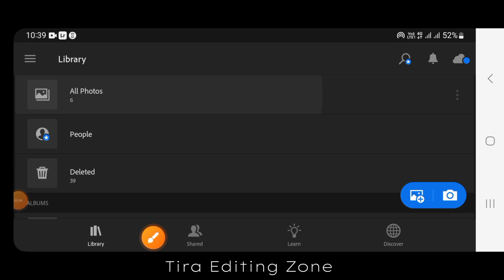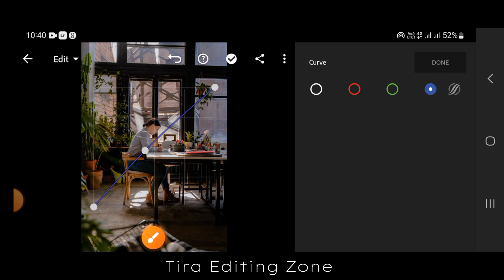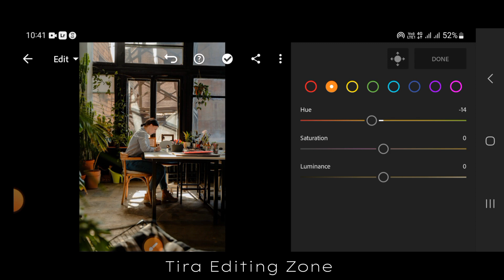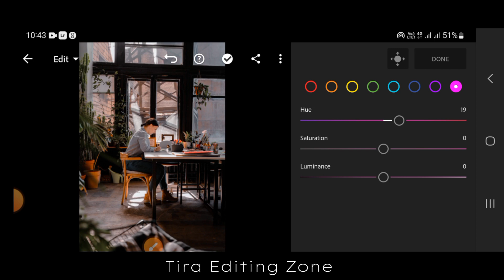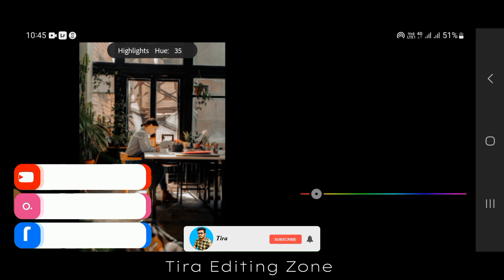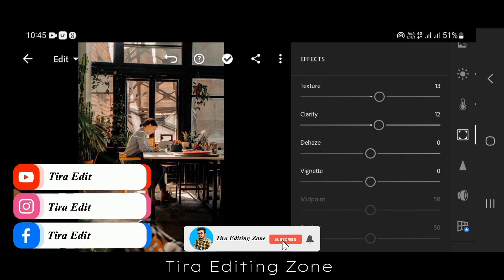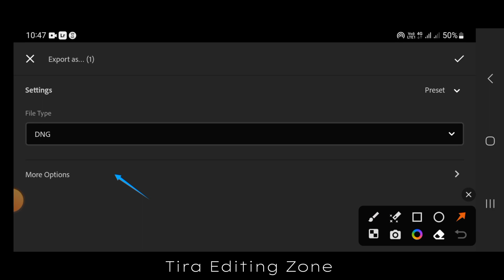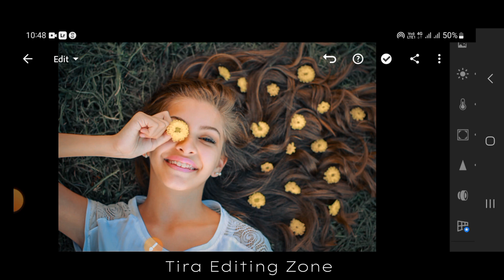Lightroom presets |Monaris |lightroom primium presets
🔰 Lightroom New Filter
🔰 Lightroom Primium Editing

Thanks ❤️